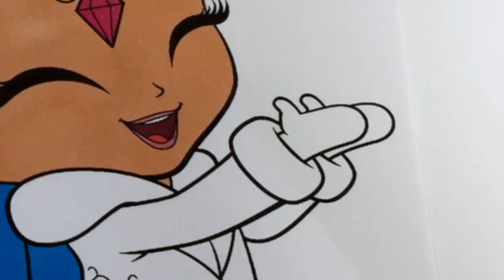Coloring Shimmer and Shine Winter Jacket Shine Coloring Book Page | Sprinkled Donuts JR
Hi Mini Donuts ! Today we are coloring Shine from the Nick JR show Shimmer and Shine . She is all dressed up in her winter Jacket .